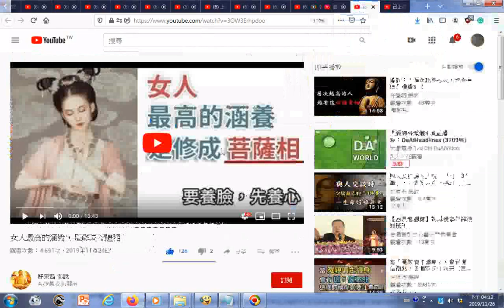瀏覽 女人最高的涵養，是修成菩薩相+國樂